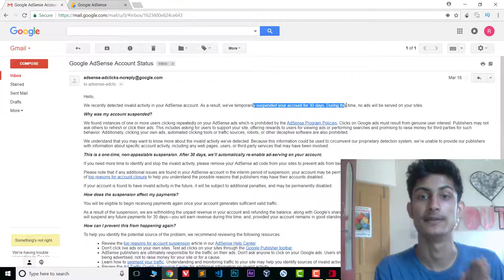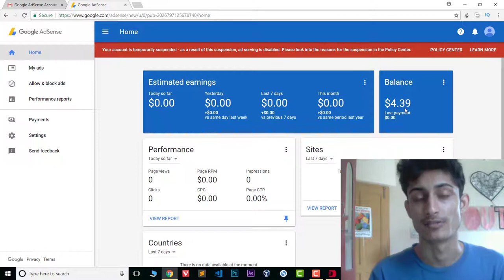My adsense account was suspended for 30 days Why ?How you can Save your account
Tags -

google adsense account disabled how to enable
adsense suspended for 30 days
my adsense account was disabled for invalid click activity
how to reactivate suspended adsense account
why is my google account suspended
youtube adsense account disabled
create new adsense account after disabled
how to get adsense account reinstated
adsense account disabled invalid click activity
adsense disabled how to get it back
adsense account suspended
adsense appeal success
adsense disabled account appeal form
adsense invalid click activity appeal
how to appeal google adsense disabled
adsense account disabled how to enable
invalid activity appeal answers
how to fill adsense appeal form
adsense account suspended
google adsense account disabled